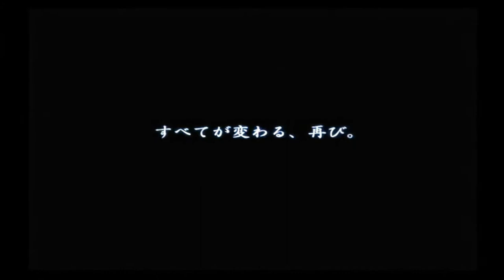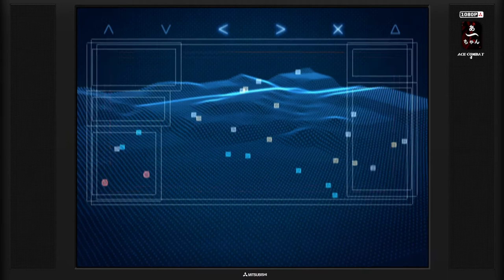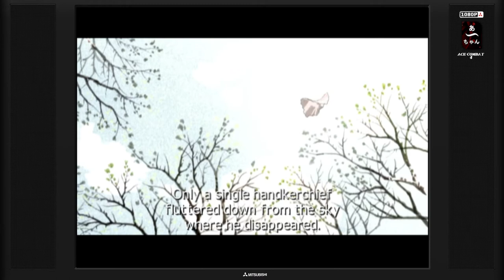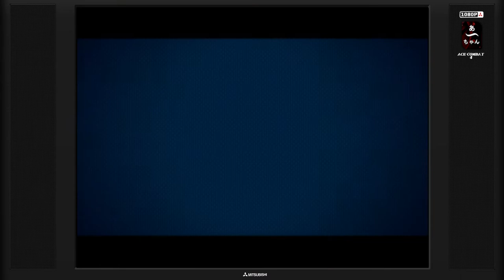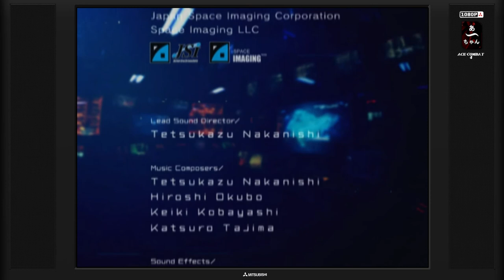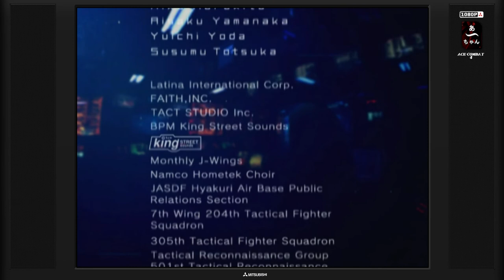Ace Combat 4 シャッタード・スカイ (PS2) partie V FINAL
0:00 Intro
1:45 Mission 16
26:00 Mission 17
48:10 Mission 18